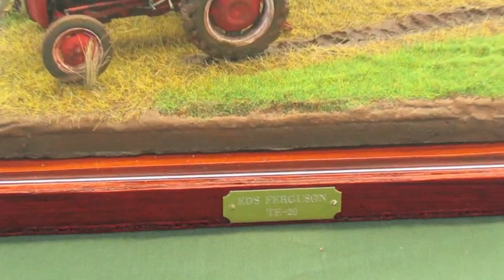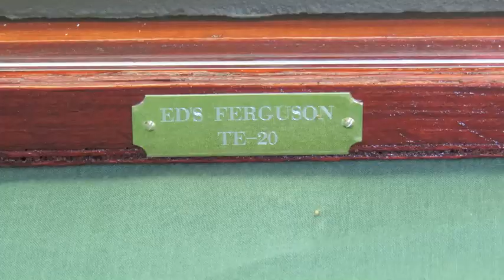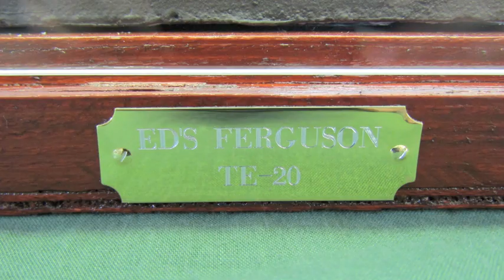HELLER 1\24th FERGUSON TE-20 Final!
Uncle Ed's Ferguson is all finished up!
The weathering process is as follows,
Dark brown acrylic wash,
Black oil wash on the seems and block, also the fuel tank cap, The plaster from the wheels was painted a dirt brown and worked out great!